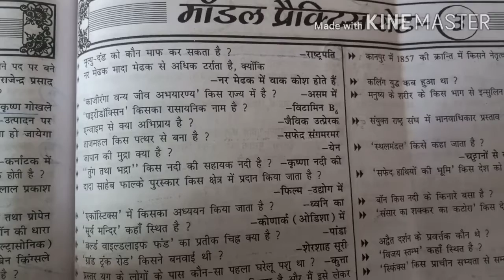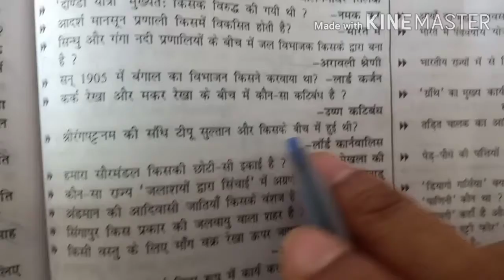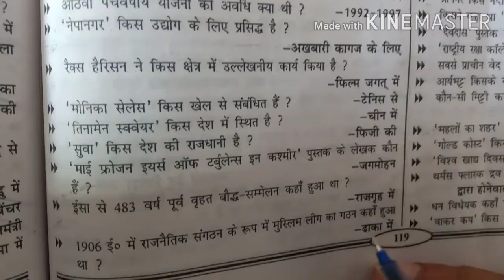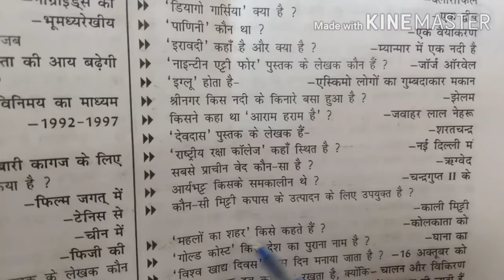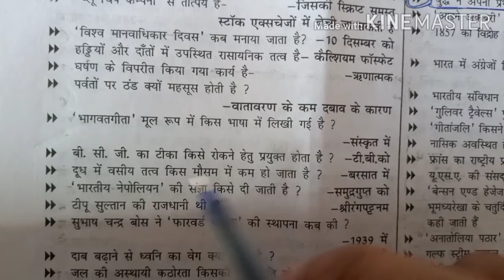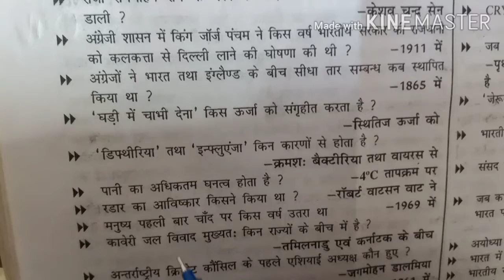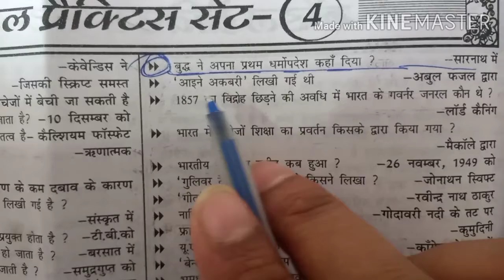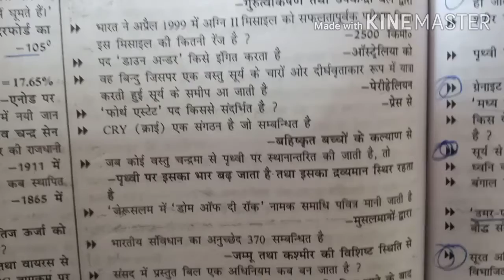2ND CLASS,20 NOVEMBER, BIHAR DAROGA GK/GS, CLASSES BY VIKASH SIR